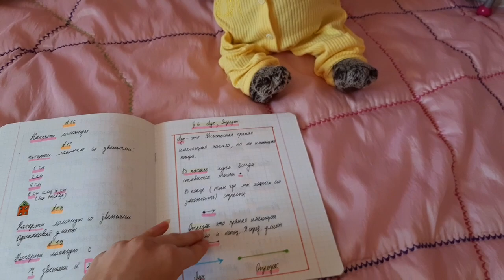Влог с басиком и ваксоном. Как проходит день дома с малышами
Сегодня в видео мы покажем как проходит наше время с малышами после обеда на карантине. Это обычный влог с басиками. Так как вы в  инстаграме просили нас снимать  побольше таких влогов. А особенно в видео вы хотели больше видеть ваксона Федю.

В нашем дне на карантине нету ничего необычного.

Раньше Бублик не спал на дневном сне. Но когда появился новорождённый малыш Федя, он решил спать с ним за компанию. Раньше обычно просыпается бублик, пока Федя спит, Бублик делает уроки. А потом просыпается наш малыш. И об уроках бублик даже думать не сможет. Потому что Федя берёт на себя всё внимание. Он очень капризный! Тогда мы потихоньку переодеваемся и идем играть. Малыши всё время спорят кто с какой игрушкой будет играть😄
Но если вдруг один из малышей начинает делать что-либо делать, например рисовать, второму тут же нужно делать тоже самое🤣
Так получается постоянно!

Ну конечно же, мы не забываем про прогулку. Поскольку сейчас карантин и возможности прогулятся нет, тем более Федя маленький и без коляски выходим редко.

Поэтому мы придумали отличный вариант! Выходим гулять на балкон😆
Берём с собой всё что можно!
Что мы там только не делаем. Мы там и учимся и играем, даже спим и кушаем иногда. Так как спать на свежем воздухе очень полезно. Бывает мы пол дня на балконе проводим!

А также хотим порекомендовать вам наш инстаграм! Там вы увидите много красивых фотографий с басиками.    Мы стараемся выкладывать посты как можно чаще! Ещё там найдете увлекательные сториз и даже видео. Он называется @lilina_basyata
Будем рады каждому из вас! Очень любим с вами общаться! Наши подисчики в инстаграме узнают о некоторых новостях первыми. Туда вы можете присылать вещички которые сделаны по нашим мастер-классам.

Ждём вас в инстаграме!

В ютубе у нас и у всех каналов, предназначенных для детей, отключены комментарии, вы можете писать их в инстаграме.

Очень вас любим!!! Спасибо вам за ту радость, которую вы нам подарили. Спасибо за то, что всегда поддерживаете нас в трудные моменты! Спасибо за то, что вы есть. Невозможно выразить нашу любовь к вам! Когда вы нам присылаете обработки, рисунки, вещички которые вы сделали по нашим мастер-классам, нам так приятно! Мы очень стараемся для вас снимать интересные видео, и мы очень рады что вам нравится! ❤💝🥰💖😘💕🤗💖💝💕💞😍🤗😉👍😁😄😘💋❤💝😆😄😍❤❤😘🤩🤗😗😚😙☺😊🥰💋😘❤💗💓💞🤗💕🧡💛😄❤💝😁💖🥰❣💟

Хотим посоветовать вам посмотреть другие наши видео! Они все на нашем канале во вкладке "видео". Они на разную тематику.
 К примеру:

 влоги

поездки

 купание басика

утро и вечер с басиком

 мастер-классы

видео по уходу за басиком

как сделать уголок для басика

Ответим на часто задаваемые вопросы:

1) Как тебя зовут?
Меня зовут Лила

2) Сколько всего басиков?
У меня 6 басиков, 2 лили, 1 ваксон, 1 лаки доги

1. Бублик
басик 30 см

2. Бася
басик 25 см

3. Басик
басик 30 см

4. Мусик
басик 19 см

5. Масик
басик 19 см

6. Тёмик
басик Baby

7. Моня
лили 25 см

8. Лили
лили 25 см

9. Федя
ваксон 25 см

10. Стеша
лаки доги 30 см

3) Почему снимаешь про басиков?

Просто они мне очень  нравятся. Мне кажется басики просто замечательные игрушки. Думаю такой игрушке обрадуется каждый ребёнок и взрослый!

4) Когда создала канал?
18 марта 2018 г

5) Когда купили первого басика?

8 марта 2017
На канале есть видео на тему покупки каждого. Называется "история появления моих басиков"

6) Как узнала про басиков?

Я смотрела видео где девочка показывала свою любимую игрушку. Это был кот басик. Я была от него в восторге! И уже через месяц на 8 марта у меня он появился!😍